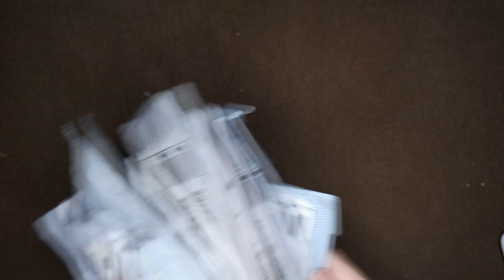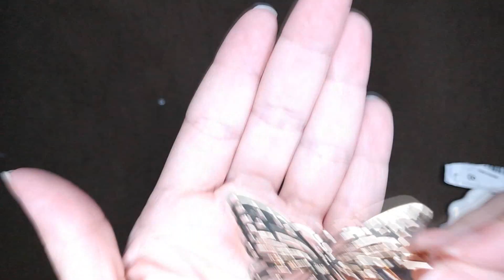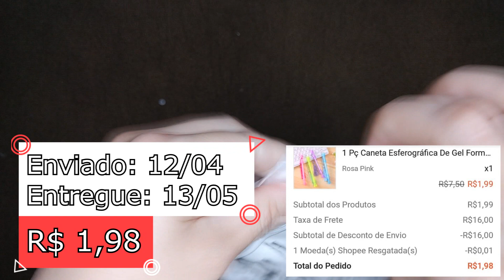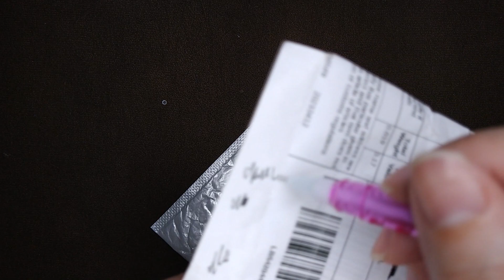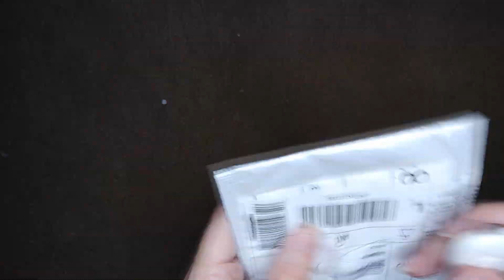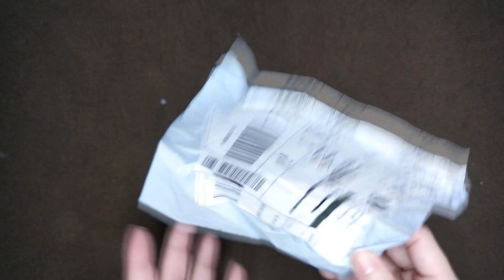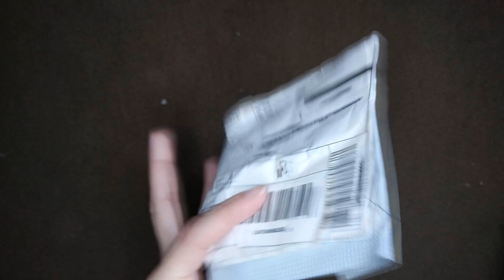SHOPEE-COMPRINHAS AMADA DA CHINA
VENHAM CONHECER A PLATAFORMA DO CUPONOMIA, SE CADASTRE ATRAVÉS DESSE LINK E JA COMECE GANHANDO R$5,00 REAIS!!!

Venham conferir um super vídeo mostrando comprinhas que fiz no APP SHOPEE que vem direto da
 china .. tudo bem barato e com
 código de rastreio que funciona e bem rapido !!
LEMBRANDO QUE VALORES MUDAM DIRETO !!